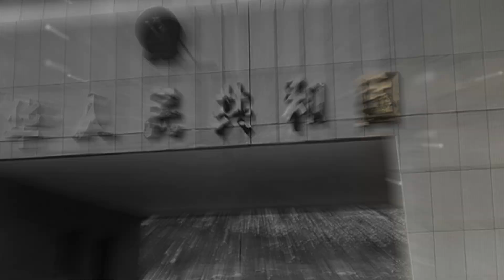The King Has Arrived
The wait is almost over! Can you guess what’s coming?